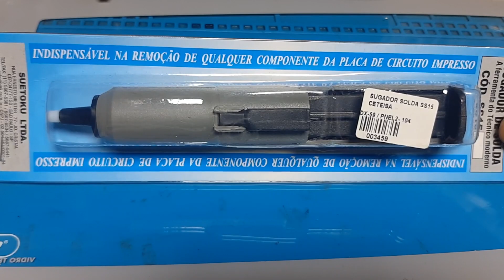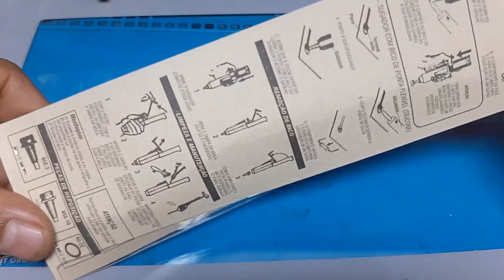Sugador usa cami😕😂nha?E pra que serve?